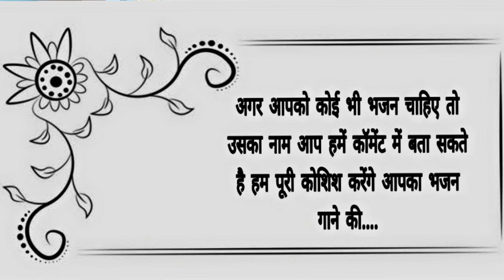सारा दिन धंधे में खोया सोया रात ने पडके।। बहुत ही प्यारा भजन!!